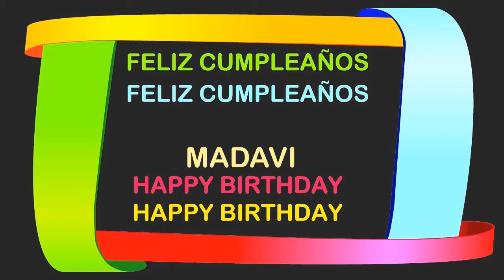Madavi Birthday Postcards & Postales